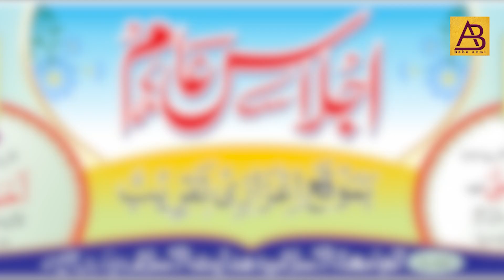اجلاس عام بموقع اعزازی تقریب | Hafiz Qamar tayyab sahab | ijlas e aam Maah pur karhan zila mau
اجلاس عام بموقع اعزازی تقریب | Hafiz Qamar tayyab sahab  qasmi ijlas e aam Maah pur karhan zila mau
URDU MUSHAIRA
Babu Azmi